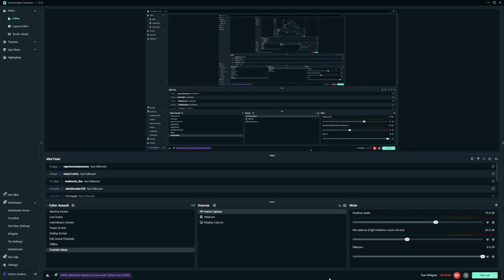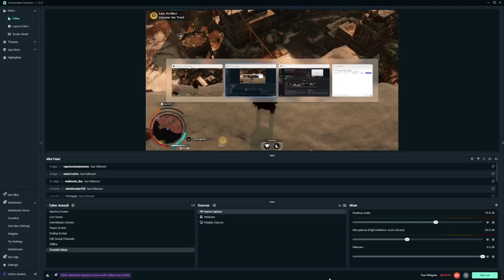Shag the Legend... Was a Total LEGEND!!!